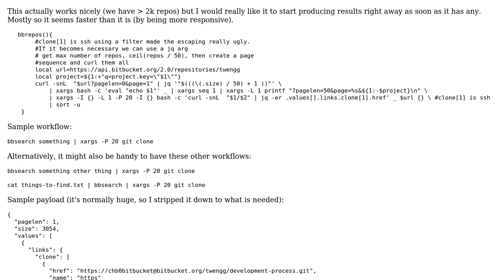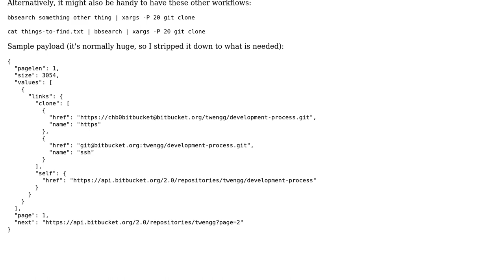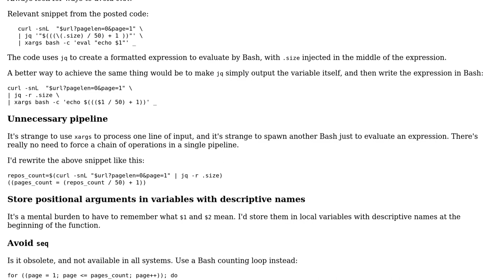Code Review: Code to fetch BitBucket repos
With thanks & praise to God, and with thanks to the many people who have made this project possible! | Content (except music & images) licensed under CC BY-SA | Music | Images & others | With thanks to user janos user Jamal user Christian Bongiorno and the Stack Exchange Network Trademarks are property of their respective owners. You are responsible for your own actions.